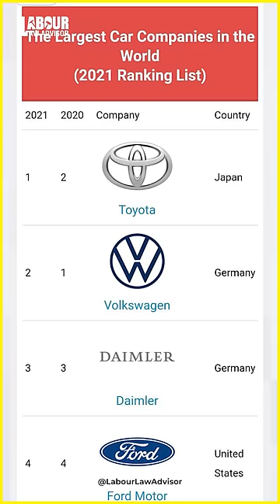Are you driving Hitler's Car? LLAShorts 245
Are you driving Hitler's Car? | How Did The Brand Volkswagen Start?
Editing: Prince Sogani
Content Research: Manish Thakur
Presenter: Rishabh Jain